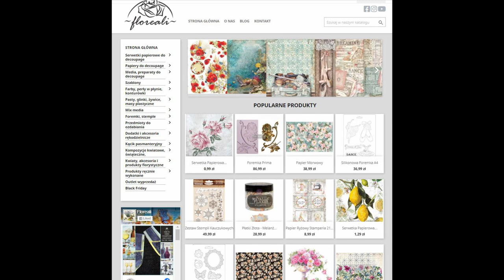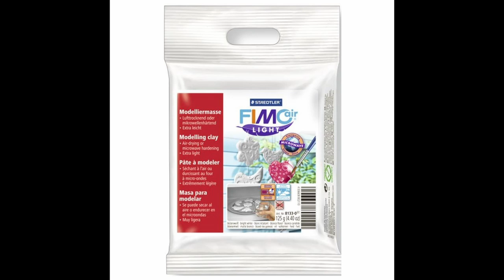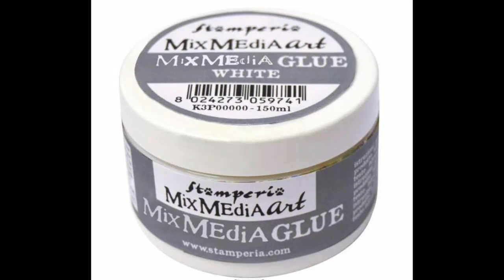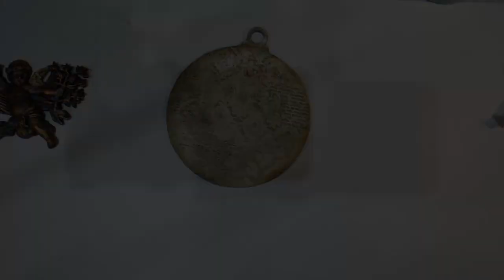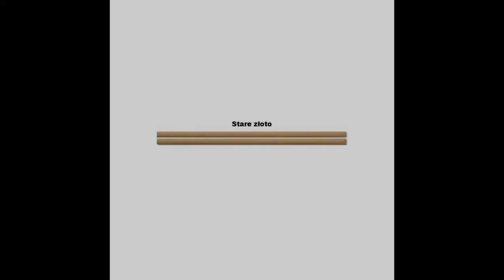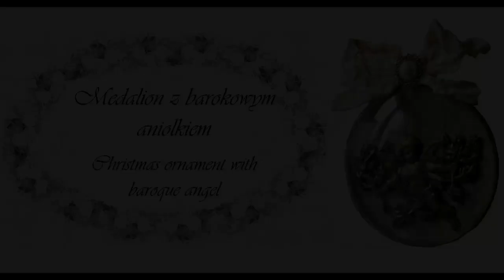DIY Jak zrobić medalion z aniołkiem?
Krótki film pokazuje jak krok po kroku, samodzielnie zrobić bombkę z barokowym aniołkiem. Pokazano klasyczny decoupage z papieru ryżowego plus technikę 3D. Szczegółowo zaprezentowano poszczególne etapy powstawania choinkowej ozdoby. A więc: przyklejenie papieru ryżowego, lakierowanie ozdoby, wykonanie, malowanie, woskowanie odlewu, a także złocenie tekstury, przyklejanie tasmy witrażowe, zrobienie kokardy w stylu vintage. Poniżej znajdują się produkty użyte w filmie.
A short film presents you how to make a Christmas ornament with a baroque angel, step by step. Classic rice paper decoupage plus 3D technique is shown. The various stages of creating a Christmas tree ornament are presented in detail. So: sticking rice paper, varnishing the ornament, making, painting, waxing the casting, as well as gilding the texture, sticking stained-glass tape, making a vintage bow. Below are the products used in the video.
В короткометражном фильме рассказывается, как пошагово сделать новогоднее украшение с ангелочком в стиле барокко. Показан классический декупаж из рисовой бумаги плюс техника 3D. Подробно представлены различные этапы создания елочного орнамента. Итак: наклеивание рисовой бумаги, лакировка орнамента, изготовление, роспись, восковое покрытие отливки, а также золочение текстуры, наклеивание витражной ленты, изготовление винтажного бантика. Ниже представлены продукты, использованные в видео.
Un cortometraje te presenta cómo hacer un adorno navideño con un ángel barroco, paso a paso. Se muestra la técnica clásica de decoupage de papel de arroz más 3D. Las diversas etapas de la creación de un adorno de árbol de Navidad se presentan en detalle. Entonces: pegar papel de arroz, barnizar el adorno, hacer, pintar, encerar la fundición, así como dorar la textura, pegar cinta de vidrieras, hacer un lazo vintage. A continuación se muestran los productos utilizados en el video.